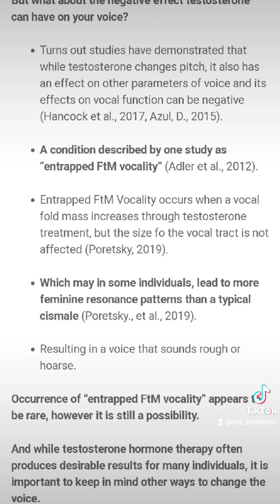Detransition TikToks Part 2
Hi everyone! A big thank you to all my new and returning subscribers. Your support makes me very happy and I'm going to do my best to upload at least every 2 weeks! Here are some more TikToks I made about my detransition. Thank you so much and I hope you've all had a great summer. :)

Spotify/iTunes/Amazon Music/etc.: Cat Robot